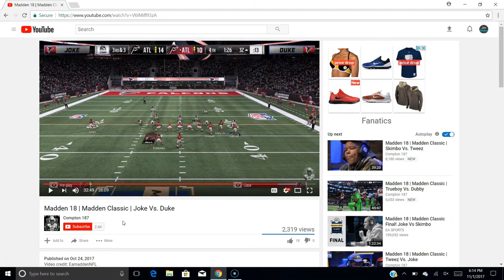Madden 18 Classic | How Close Was Duke to Moving On? | Joke vs Duke Final Minutes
This video takes a look at a couple of crucial plays down the stretch in which Duke could have put the pressure back on Joke by taking the lead late in his eventual loss in the group stages.

This channel aims to breakdown the tactics being used by the top players in order to help more people become better Madden players. I try to do this by analyzing high level gameplay and doing breakdown videos on key concepts/adjustments as well as putting out tip videos from my own experience.

► I post write-ups of different concepts that I break down

Check out the Madden Ultimate Team Subreddit
► I also post my write ups here and answer any questions